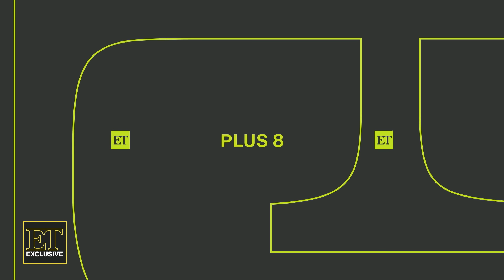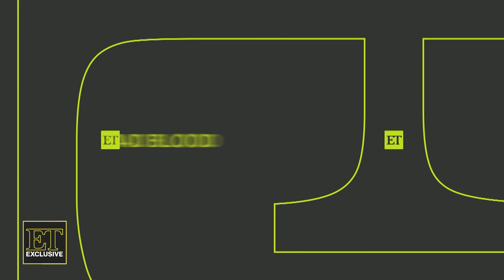Inside Jon Gosselin and Daughter Hannah's Newfound Weight Loss Journey (Exclusive)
Jon Gosselin and daughter Hannah sit down to chat with ET's Kevin Frazier about their weight loss journey. ET goes inside Beverly Hills Rejuvination Center with Jon as he prepares for CellSound therapy.